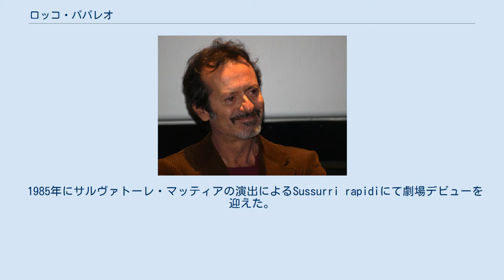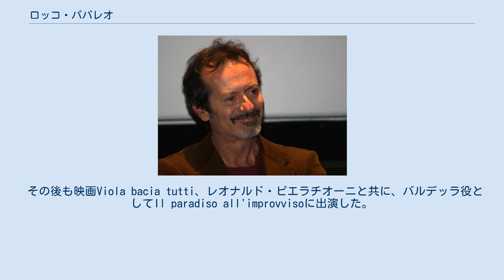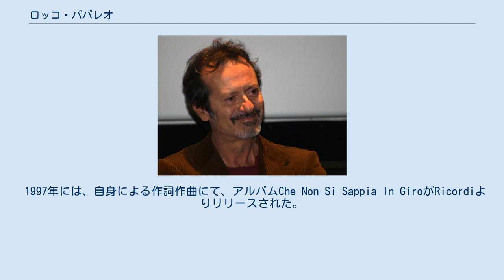ロッコ・パパレオ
アントニオ・ロッコ・パパレオ （Antonio Rocco Papaleo、1958年8月16日 - ）はイタリア共和国、バジリカータ州ポテンツァ県ラウリーア出身の、イタリアの俳優。
 ラウリーアで生まれ、大学へ通うためにローマへと引っ越し、そこで演劇の世界に入っていった。
 喜劇俳優やキャバレー俳優、映画や劇場の俳優、作家や音楽家、映画監督等、エンターテイメントのすべての分野に渡って、パパレオの活動は広がっている。
 1985年にサルヴァトーレ・マッティアの演出によるSussurri rapidiにて劇場デビューを迎えた。
映画ではアレッサンドロ・ダラトリによるSenza pelle(1994年)でデビューした。
 また、フランチェスカ・アルキブージによるCon gli occhi chiusiや、レオナルド・ピエラッチョーニによるI laureati、パオロ・ヴィルツィによるFerie d'agosto、ジョヴァンニ・ヴェロネージによるIl barbiere di Rio、アントネッロ・ディ・レオによる短編映画Senza paroleなどにおいて、役者としての才能の真価が発揮されている。
さらに1998年にはミケーレ・プラチドによる映画"Del perduto amore"とジュリオ・バーゼによる"La Bomba"にて主演を務めた。
 その後も映画Viola bacia tutti、レオナルド・ピエラチオーニと共に、バルデッラ役としてIl paradiso all'improvvisoに出演した。
またTi amo in tutte le lingue del mondoにはアンセルミ教授役で出演、最近の作品ではUna moglie bellissimaにてポモドーロ役で出演している。
 テレビにおいては、純粋で欲のない伍長ロッコ・メローニ役でClasse di ferroに出演し、ジョセフ・サージェント監督のVola Sciusciùでリノ・バンフィと共演している。
 1997年には、自身による作詞作曲にて、アルバムChe Non Si Sappia In GiroがRicordiよりリリースされた。